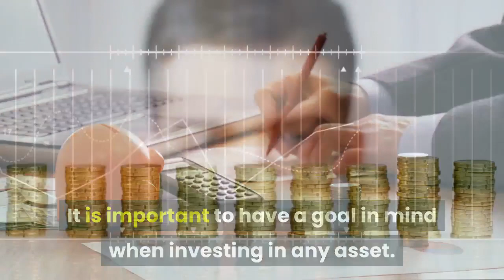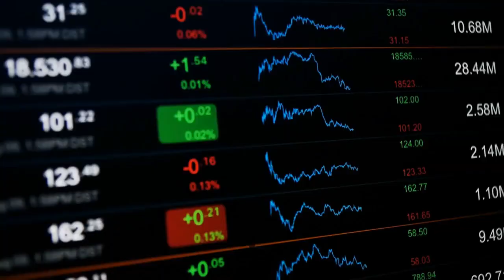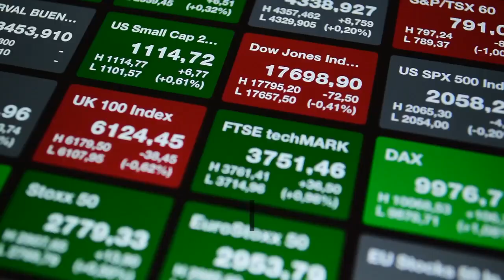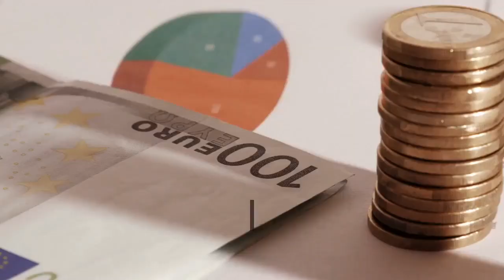10 Investment Tips For Beginners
If you're thinking about investing your money, you're probably not sure where to start. On the internet and in the print media, there is a wealth of information about investments.

To be honest, it may all appear confusing or daunting at first. However, the following pointers will assist you in getting started with your financial adventure. Always get the advice of a wealth coach before investing in any asset.